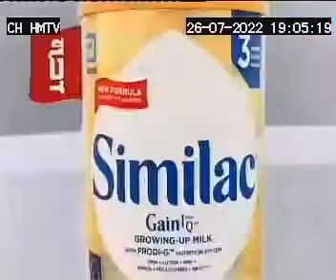Similac Gain IQ 5G, Butterfly 30sec 26 07 22 HM